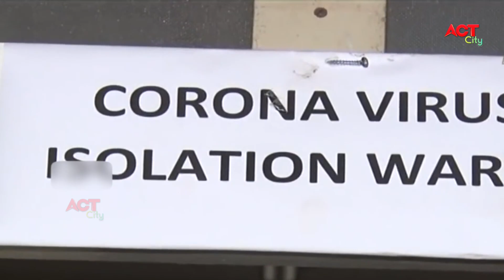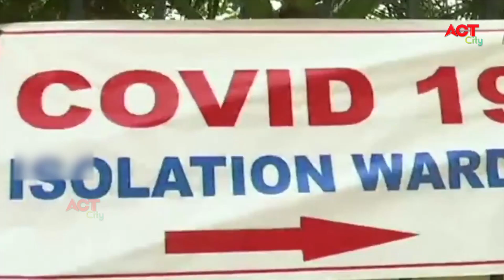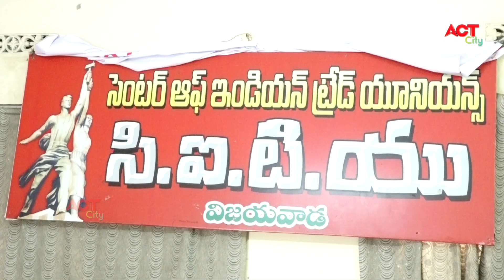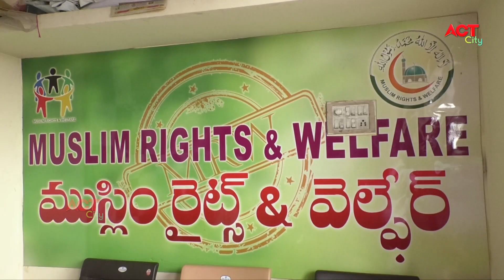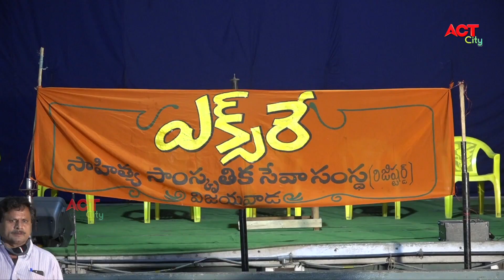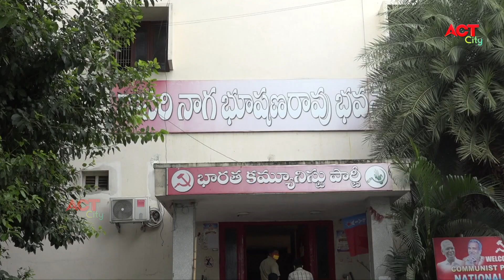Act News Vijayawada 26-09-2020